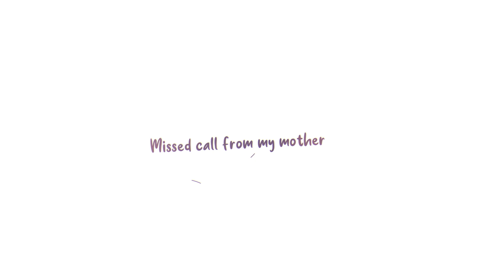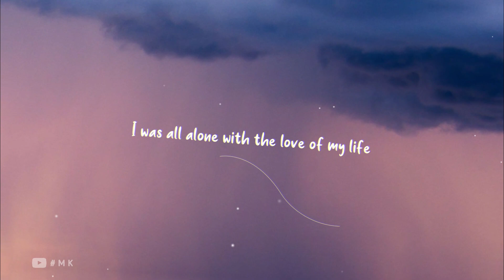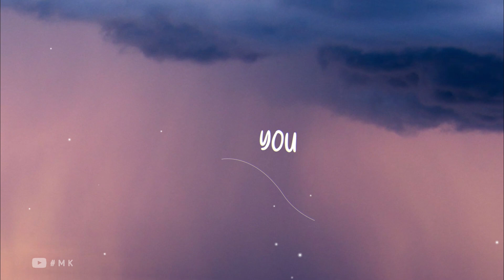Golden Hour - JVKE [ Lyrics ]